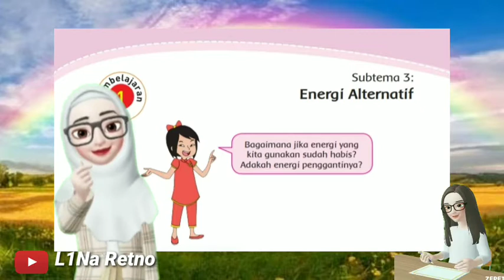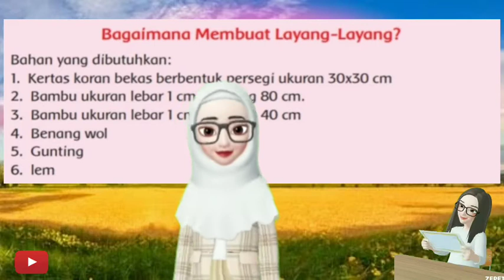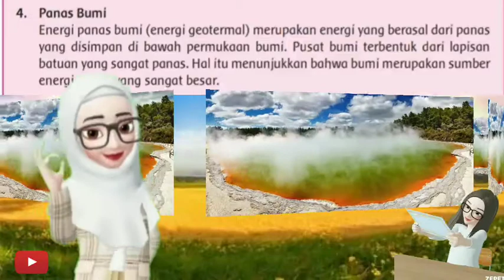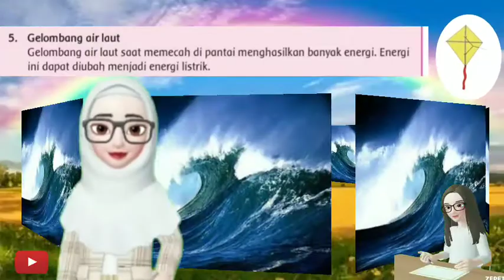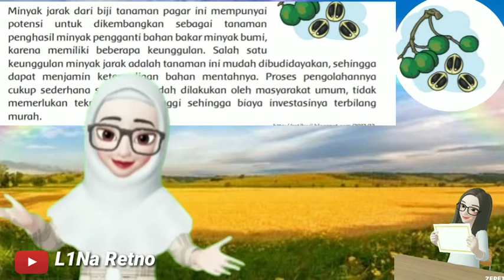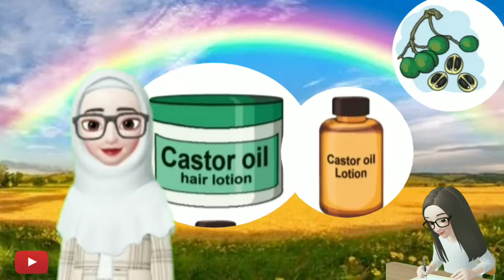Kelas 4 Tema 2 Subtema 3 Pembelajaran 1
Berikut adalah video pembelajaran tematik untuk kelas 4 Tema 2 Subtema 3 Pembelajaran 1. Semoga bermanfaat ...